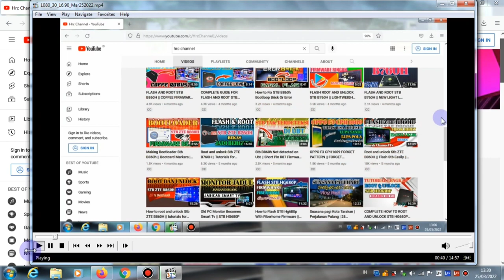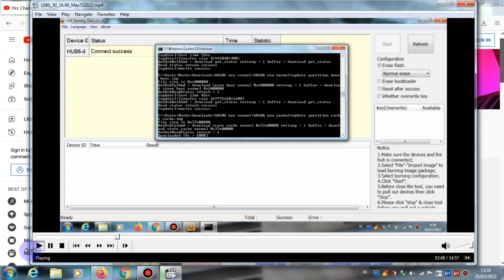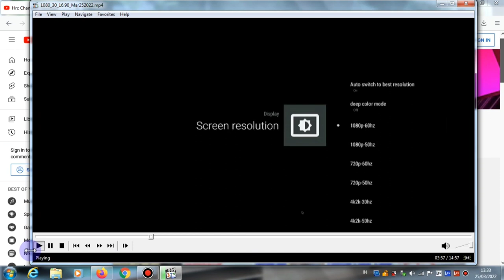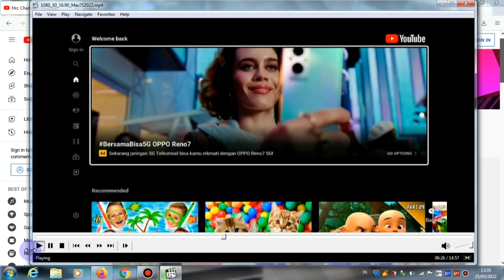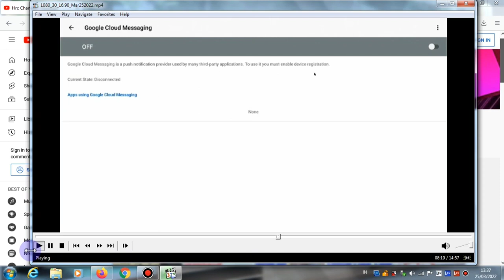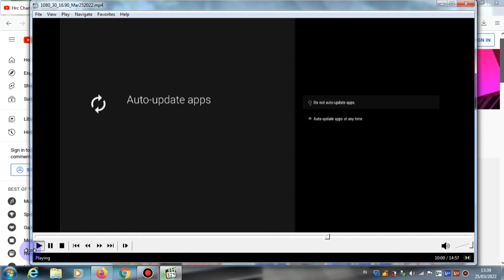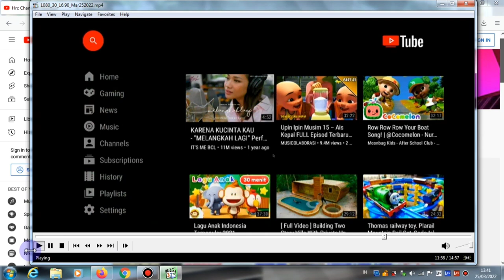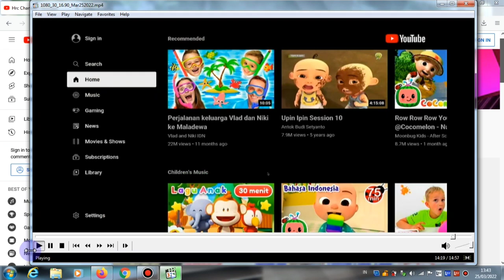Firmware Stb B860h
Firmware Stb B860h  ,  pada video kali ini Saya akan mencoba  sebuah firmware  untuk stb b860h versi 1  . dan untuk developer dari firmware ini adalah bang combebel yang dibagikan melalui forum media sosial facebook.untuk melakukan flashing firmware ini sangat mudah yaitu menggunakan metode updater, frimware ini ringan untuk dijalankan di stb versi 1 maupun versi 2 dan aplikasi-aplikasi bawaannya sudah lengkap dan banyak sekali namun di tahun 2022 ini aplikasinya sudah banyak yang tidak suport  dan untuk  mengakalinya teman teman bisa menghapus aplikasinya yang sudah tidak suport tadi dan kita ganti dengan aplikasi yang masih  suport dan untuk  Firmware New Normal ini sangat stabil sekali sekali dan untuk cara flashnya tinggal klik saja sangat mudah sekali dan untuk lebih jelasnya silahkan teman-teman tonton video cara flash stb b860h dengan firmware new normal menggunakan metode updater ini dari awal sampai akhir supaya bisa mempraktekannya dengan benar.

Alat yang Di Butuhkan :
- Stb
- TV
- Usb Male to Male
- Ubt
- Firmware

Recording :
  1. Camera HP Realme 8 Pro
  2. Record PC
Backsoung :
Koleksi Audio Youtube,
JIKA ADA PIHAK YANG TIDAK BERKENAN MOHON HUBUNGI DI :
Kalau ada Yang di Tanyakan :
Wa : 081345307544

hastag :
Editing :
1. Kinemaster
2. Pixellab